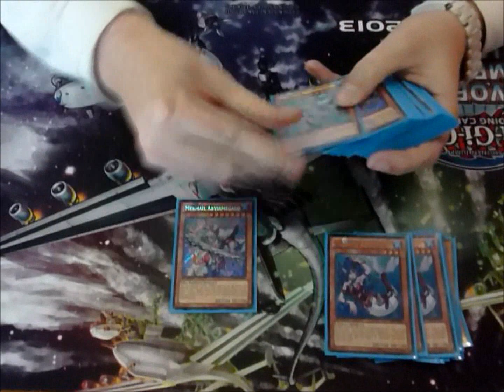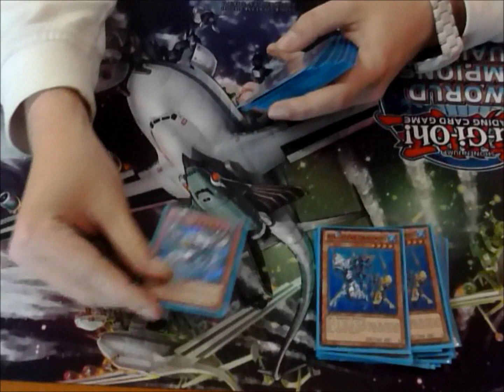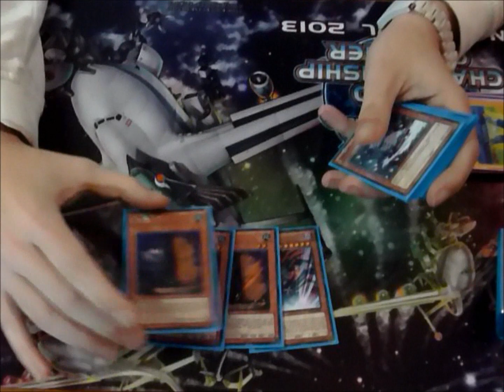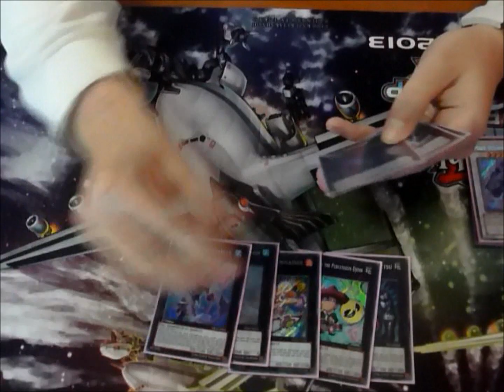Yu-Gi-Oh! Belgium Nationals 2013 Deck Profile - Top 8 - Kim Van Campenhoudt - Undine Mermails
Our national champion of 2012 with his Top 8 deck profile - Kim Van Campenhoudt - Undine Mermails!

Congrats with your Top 8 Kim!